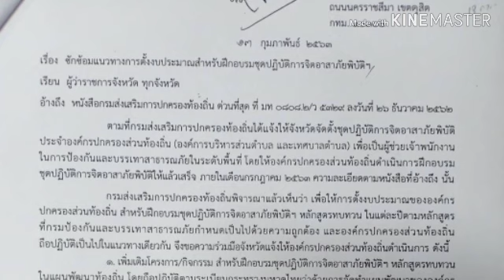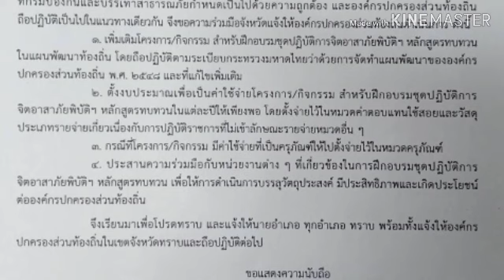การตั้งงบประมาณอบรมชุดปฏิยัติการจิตอาสาภัยพิบัติของท้องถิ่น